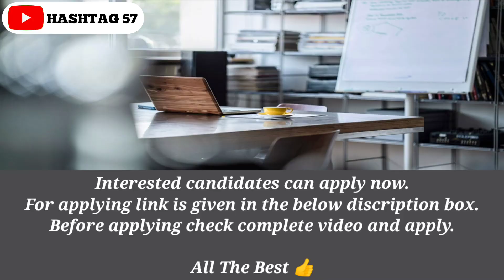Bulk Hiring For Customer Support | 10+2 Or Above Eligible | Freshers Are Eligible | Hashtag57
Images & Jobs are taken from the following :
2.CONCENTRIX.
3.Naukri.com.